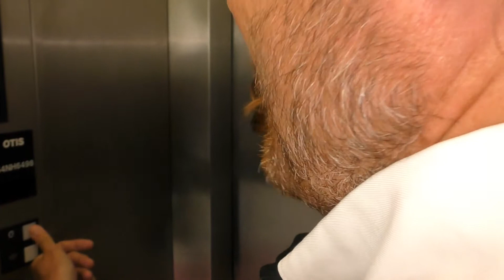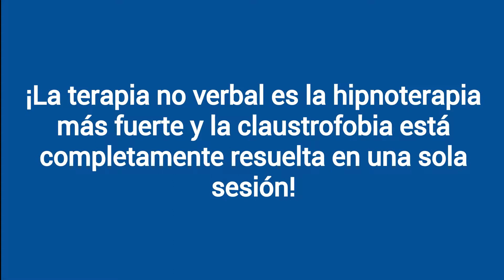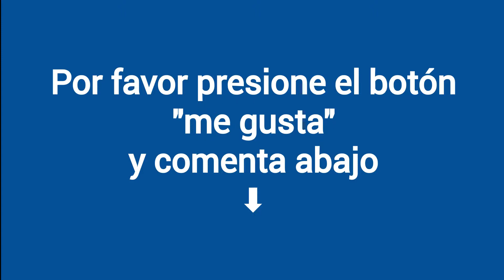Resolución de claustrofobia - Hipnoterapia en el ascensor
En este video podrás ver las técnicas de hipnosis y hipnoterapia en el ascensor. El primer sujeto tenía una fuerte claustrofobia y el segundo tenía dolores de espalda. El elevador amplifica las reacciones y las técnicas no verbales resuelven problemas en una sesión.

Próximos cursos en vivo en marzo y mayo de 2019
Directly from dr. PARET foremost world's expert in these techniques.

Lo que queremos enseñarle en NUESTRA ESCUELA única es la ciencia secreta y la práctica detrás del magnetismo animal y la fascinación real actualizada con los descubrimientos cuánticos más recientes. Conectará su preparación como hipnotizador, mesmerista y fascinador a las técnicas de rejuvenecimiento alquímico interno y empoderamiento. El Dr. Paret ha actualizado el todo con los estudios más recientes sobre el hombre y la mente, pero manteniendo el espíritu de los antiguos. ➤Aprender del Dr. Paret, el principal experto en hipnotismo no verbal. - El Dr. Paret difunde el mesmerismo, la mirada hipnótica y el hipnotismo no verbal, y aplica con increíble éxito esta antigua y poderosa metodología en la que fue iniciado personalmente. ➤ ¿QUÉ ES EL MESMERISMO? El mesmerismo es completamente diferente de la hipnosis moderna. EL NO VERBAL ES MÁS PODEROSO QUE EL VERBAL Aprender a hipnotizar significa entender el lenguaje no verbal. ➤ EL MESMERISMO Y LA FASCINACIÓN SON TÉCNICAS EUROPEAS ... El mesmerismo y las prácticas de magnetismo animal provienen de la escuela occidental que corresponde al uso del Prana o Ki (Chi) en Oriente. El enfoque está muy dirigido a los resultados terapéuticos con efectos fuertes. ➤ Los secretos del mesmerismo ... En el tiempo, los antiguos sacerdotes de Egipto conocían el poder de la mirada y del magnetismo. Lo asombroso del mesmerismo es su eficacia extrema. El Dr. Paret, que es un practicante genuino, enseña muchos secretos nunca divulgados antes que permitan una mejor comprensión de las aplicaciones prácticas de estas técnicas y su actualidad. LA ESCUELA PARETIANA: su escuela es la verdadera escuela original que inició la redifusión del mesmerismo y del magnetismo animal y de la cual casi todos los demás practicantes reales aprendieron las técnicas. Muchos de los poderosos resultados del mesmerismo son apenas alcanzables si sólo se persigue a través de la hipnosis verbal u otras técnicas. ➤ El original y poderoso linaje ... El Dr. Paret ha aprendido de sus Maestros, cuyo linaje puro retrocede en el tiempo hasta Franz Anton Mesmer, y antes. Otro de su linaje va también al Conde de Saint Germain que en todo caso también estaba en correspondencia con Mesmer. El mesmerismo también está en el origen de la hipnosis y los hipnotizadores y hipnoterapeutas y todo tipo de terapeutas sólo pueden ganar en su aprendizaje. Cada curso de hipnosis y entrenamiento de hipnoterapia debe enseñar también el mesmerismo. También se adhieren a la práctica mesmerica, como la reacción no verbal es más rápida y más profunda que el verbal.
we tag: mesmerisme, pnl, programmation neuro-linguistique, magnétisme, hypnotiser, hypnose de scéne, magnétiseur, anesthésie, non verbal hypnotism ipnosi, mesmerismo, fascinazione, sguardo ipnotico, pnl, Programmazione Neuro-linguistica, induzione rapida, ipnosi istantanea, ipnotismo non verbale Visit our site and subscribe to our channel to find interesting material. We specialize in non verbal or paraverbal techniques. See also our other videos on extreme magnetic and non verbal hypnotic effects as (Non verbal hypnotism and fascination), (Instant Healing with Fascination) and participate in the free course on fascination writing a blank email at And we already had students from countries were hypnosis is spelt: 催眠 Hypnoosi التنويم المغناطيسي 催眠
 Гипноз Hipnosis การ สะกด จิต hypnosa hipnosis hypnose hypnotismus hipnoza хипноза hipnozë 催眠術 hipnoză सम्मोहन dáleiðsla hipnose ipnosi